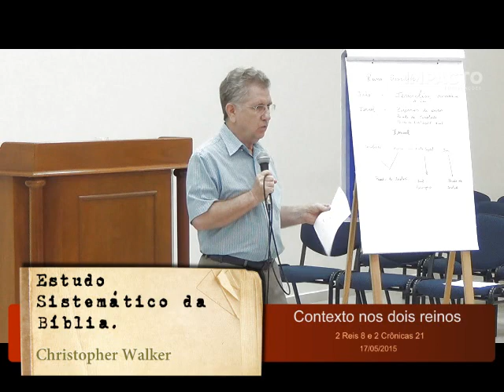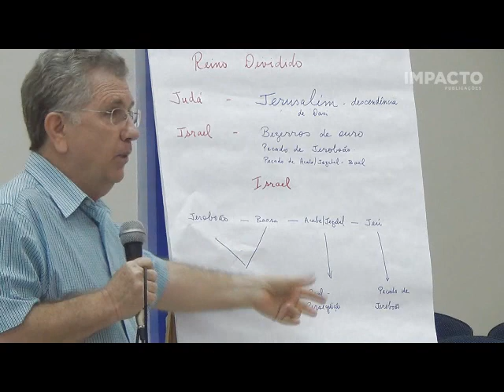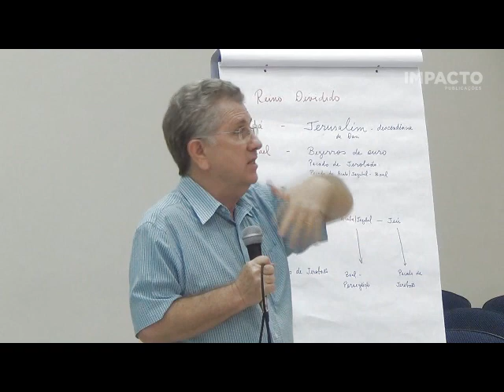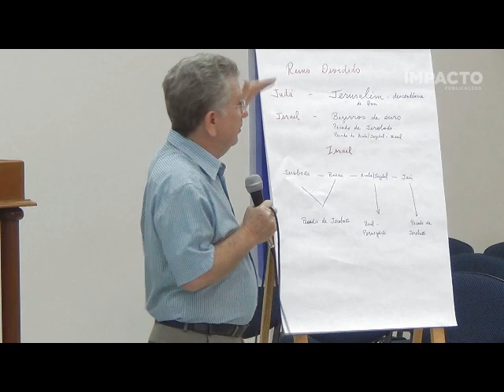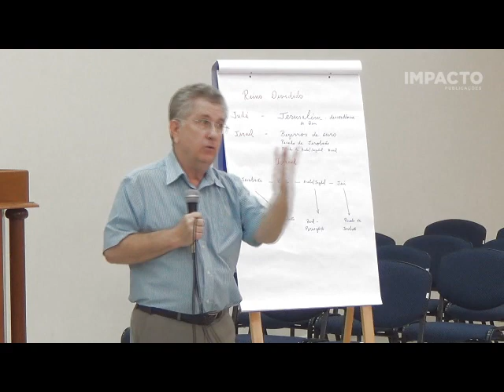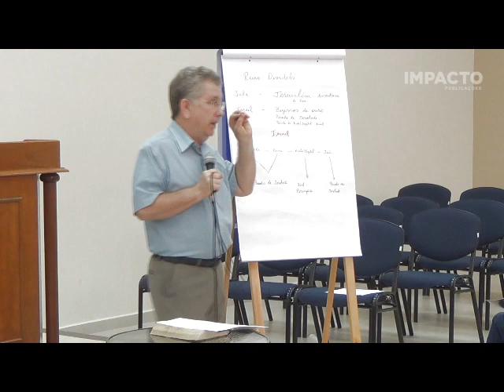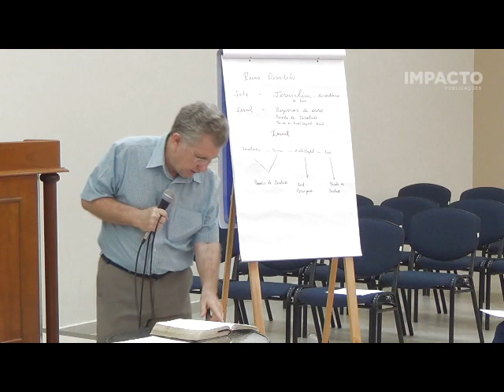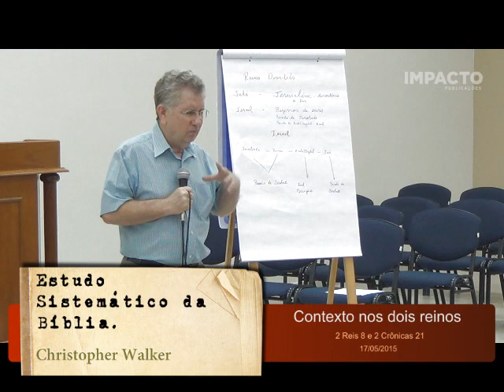Acabe e Jezabel - aula 1 - 2 Reis 8 e 2 Crônicas 21 - Contexto nos dois reinos | Christopher Walker